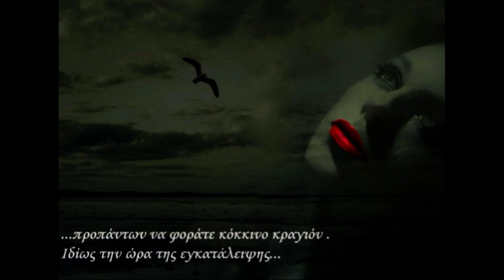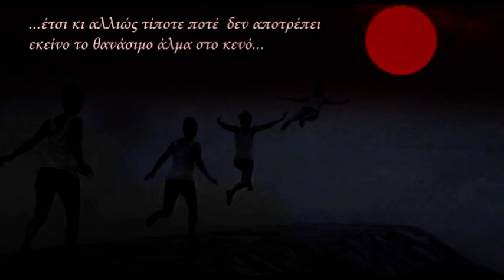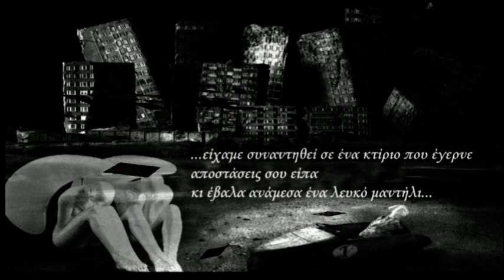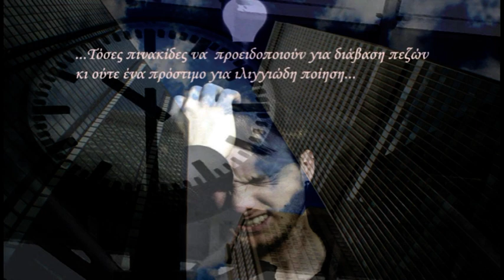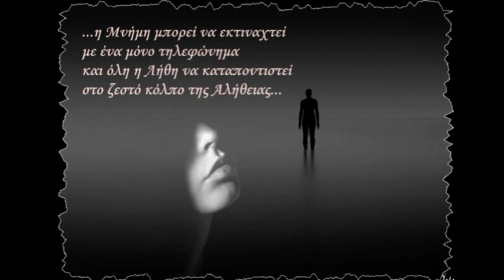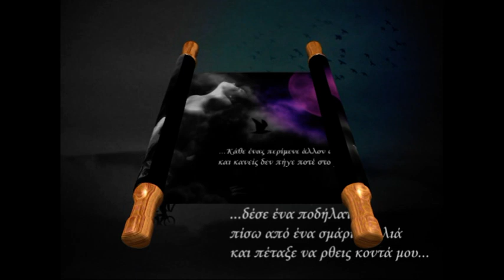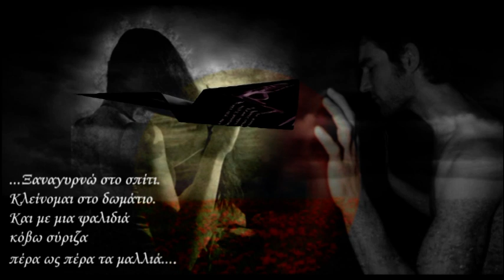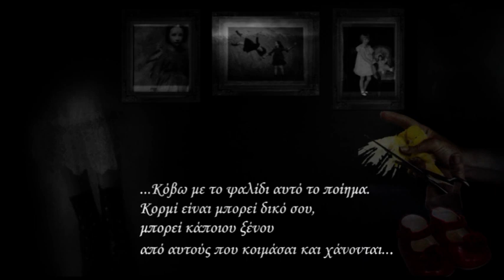"Κλινικά Απών", Χλόη Κουτσουμπέλη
...τριάντα πέντε  εικαστικά σχόλια από τη Τζούλια Φορτούνη για το "Κλινικά Απών" της ευτυχώς Ποιητικά Παρούσας Χλόης Κουτσουμπέλη.
(το πρωτογενές υλικό των εικονοσυνθέσεων είναι από το deviantart.com)